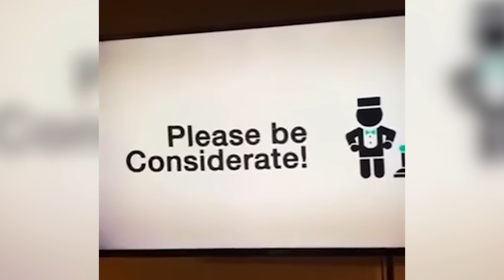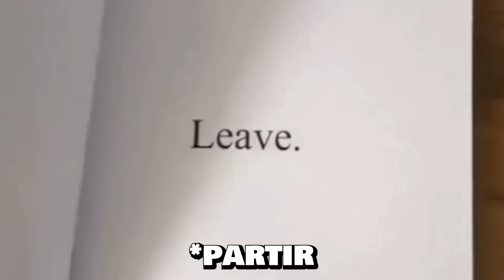Les Choses Les Plus inattendues